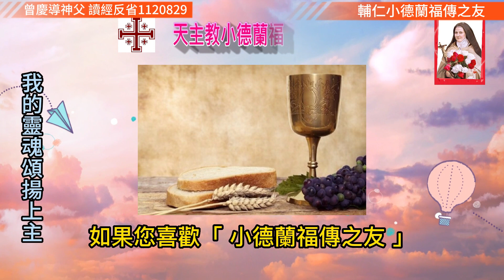天主教#小德蘭福傳之友#曾慶導神父#讀經反省（2023.8.29）聖若翰蒙難 紀念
聖若翰蒙難 紀念

耶肋米亞先知書第1章第17-19節
出谷紀第6章第17-29節

曾慶導神父 讀經反省（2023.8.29）

耶穌基督

聖若翰是耶穌的表哥，比耶穌大半年，耶穌若是33歲蒙難的話。若翰蒙難時應該沒有33歲。

若翰是耶穌的先行者，＂女人所生的最偉大的＂，又在胎中＂成聖＂，一生也是做好人，幫助人走向耶穌：＂看，除免世罪的天主羔羊！＂甚至他勇敢指正黑落徳的目的也是為他能悔改得到重生。但為什麼他那麼早就過世？不是可惜他沒有時間做其他的大事嗎？他死的那麼早，他的人生有什麼意義？

人都要死，但是有些人的死重於泰山，有些人的死輕於鴻毛。若翰的死是重於泰山的。因為他是為真理而殉道的。殉道者（martyr) 的原意是＂見證者＂。他為主耶穌基督此真理作見證。

人生最重要的目的是忠心地見證基督。這個目的達到了，就有生命的意義了，不論生命是長或短。聖女小德蘭也只是活了24年，但是她的見證是多麼的光輝燦爛，對後世影響多大！相反，活了很久的人，見證可能是黯淡無光，虛度年華。

聖保祿宗徒說：即便我投身於火殉道，但是如果我沒有愛，我的行為一點意義都沒有。所以只是殉道的行為本身不一定是有意義的，一定要有為了愛天主愛人這個動機。這也是聖女小德蘭在他的神嬰小道里很強調的一點：不是我們的行為中悅天主，而是我們行為背後的原因動機。

這樣說來，雖然我們或許沒有機會像聖若翰一樣的方式為真理殉道，但是我們若能以愛主愛人為動機做每天的平凡的一切，特別在今天我們俗化了的世界，這個愛變成對基督價值觀的堅持和執着，我們就是基督最好的見證人(martyr)了。

主佑我們！